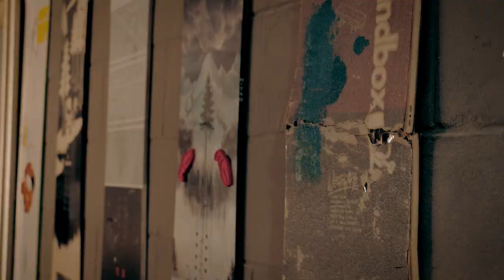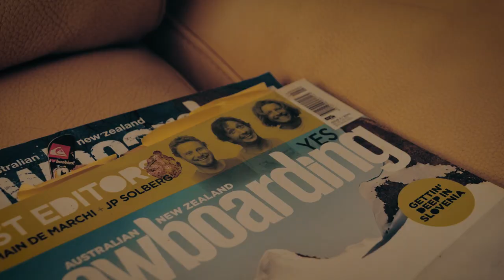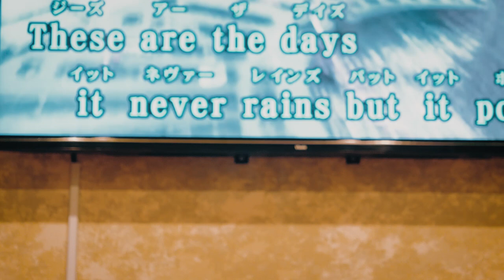TASMAN TEAM (Ep2) - Tom Pelley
The 'TASMAN TEAM' Series celebrates the epic humans who make up the Aus/NZ YES. Team. If you are part of the YES. Team, then you are considered part of the YES. FAMILY. Everyone has their place. Everyone is different. And most importantly, Everyone is no one else than THEMSELVES - and that's how we like it.
Briony May Johnson @brionymayjohnson
Tom Pelley @tpelley
Mike Handford @mjhandford
Jesse Kennedy @jessekennedy_
Clint Allan @clintallan
Ryan Tiene @ryantiene
Allen Kirby @allenkirbyy

It is an honor to have Tom Pelley on the YES. TASMAN TEAM, he is one of (if not THE) most interesting humans I have ever met. He walks his own path, approaches the mountain his own way, and that is why we love him . Tom's passion for snowboarding continues to grow every year. Whether he was hitting the CattleMan's Rail, or SplitBoarding on the Main Range, when you watch Tom snowboard you can just tell that he is having a better time than anyone else. That is a rare quality, and one that we at YES. enjoy honouring. BIG LOVE Mr Pelley, keep doing you.
(Amine Yasmine - SlidePath)

I grew up riding UnInc boards and idolizing the whole team.  JP Solberg, Romain & DCP.   What they did for snowboarding was incredible.  And timeless.
And now, at age 31, I get to run my own snowboard focused business (Mowamba River Lodge), and ride for their family owned snowboard company (YES. Snowboards).  It's so sick.
And my transition into riding for YES. was effortless.  It grew naturally out of old friendships, and I am so stoked to be representing a true Rider Owned snowboard company ... they are more important now than ever.   YES On LIFE.  And YES. on FAMILY.
Words by Tom Pelley